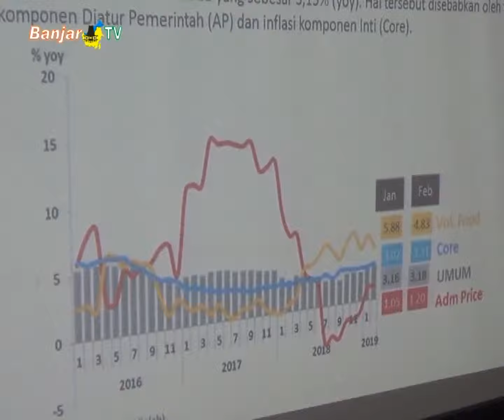TEKAN INFLASI DAERAH KPw BI KALSEL KAMPANYEKAN KONSUMSI DAGING BEKU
Masih tergantungnya masyarakat terhadap daging segar, ternyata memberikan andil cukup besar terhadap inflasi daerah sehingga mendorong Bank Indonesia, untuk menggalakkan penggunaan daging beku.